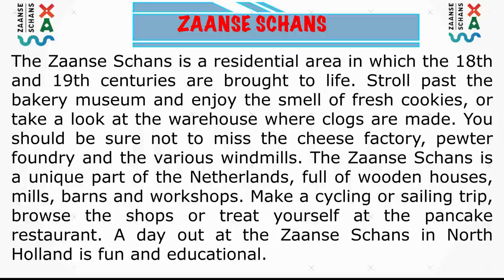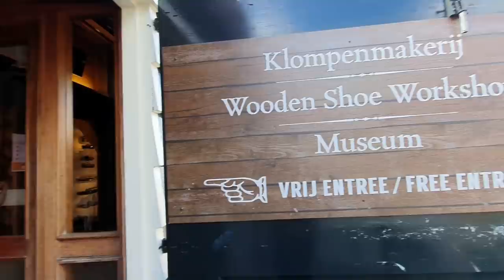Zaanse Schans||Holland|Netherlands| Dutch Windmills||WOODEN SHOE||MUST VISIT||TRAVEL VLOG MADS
Zaanse Schans is an outdoor attraction with well-preserved historic windmills and houses, built in the typical Dutch wooden architectural style, relocated from all over the Zaanstreek (area) piece by piece since 1961. They date back to the 18th and 19th centuries. The windmills were built after 1574.

The Zaanse Schans is a neighbourhood of Zaandam, located just outside Amsterdam, in the province of North Holland, Netherlands. It is a popular tourist attraction.